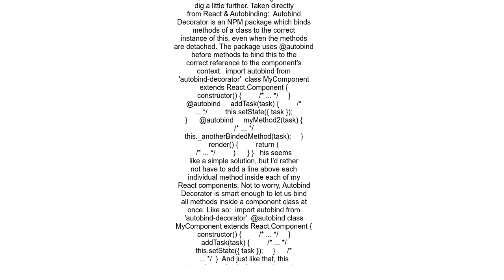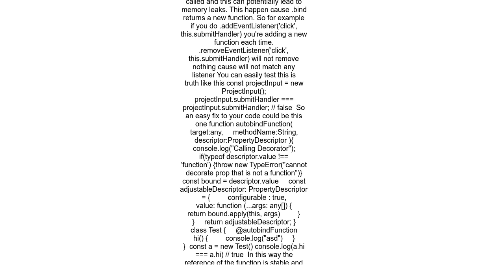Working of a Autobind Decorator in typescript